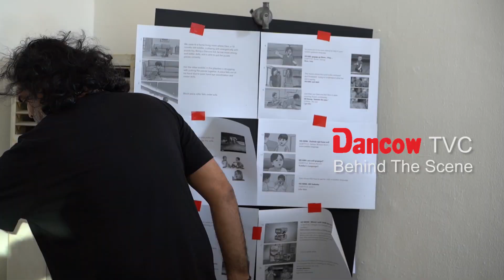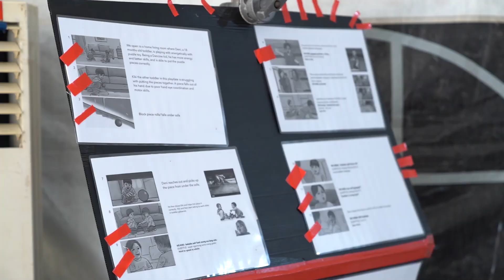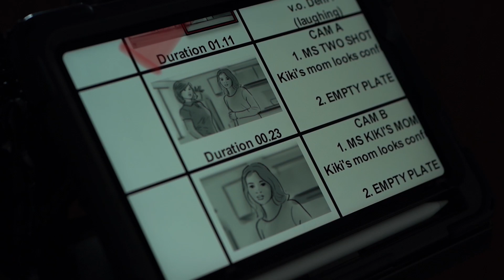Behind The Scene | Dancow 'Tumbuh Cerdas'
Witness the behind the scene of the world's finest baby milk! Dive into the our production process, where every step is infused with passion and dedication to quality.